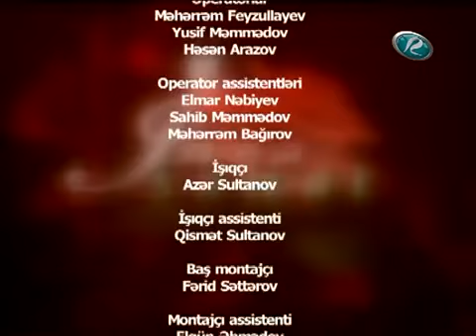Kamran M.Yunis - İncə Sənət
XAÇMAZ RAYON RTV KANALINDA
KAMRAN YUNİS  FLORA HÜSEYNOVANIN QONAĞIDIR.